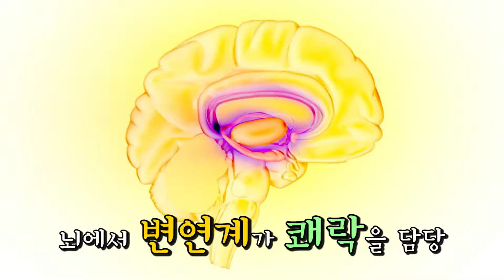✨술✨ 좋아하는 나! 혹시 알코올 중독? 정신과 의사에게 배워봅시다 //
술 좋아하는 나! 혹시 알코올 중독은 아닐까?
정신과 의사에게 직접 물어봤습니다!

호기심 대마왕 문탑, 카리스마 박원장의 본격 배움버라이어티쇼!
매주 금요일 오후 7시에 만나요~